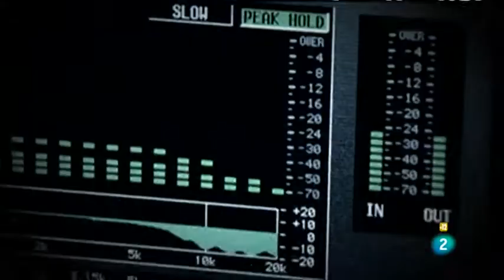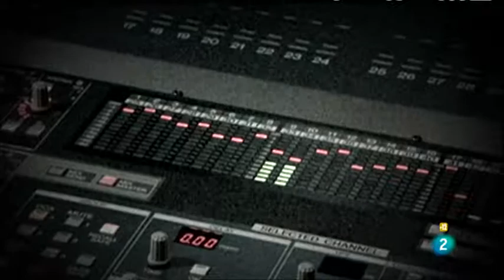Idealipsticks en los conciertos de radio 3. Humanimal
La banda alcarreña de rock Idealipsticks presentando su tercer disco "Humanimal" en los conciertos de radio 3.
Banda: Eva Ryjlen(cantante), Jave Ryjlen(guitarra y coros), Alex Izquierdo(bajo), Lete Moreno(batería) y Eva Galáctica(teclado y coros).
Tracklist:
1 .From the pavement
2. The way things go
3 .Oh my man!
4. Riot cabaret
5. Ghostgun
6. Walking
7. Very very
8. Loud & low
9. Why don´t you leave me?